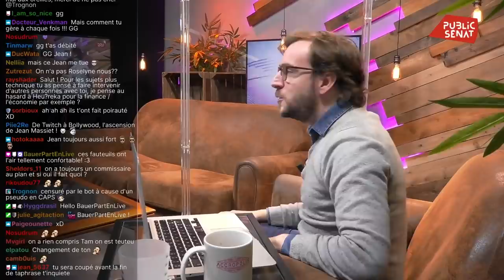SNOOP DOGG À L'ASSEMBLÉE ?! - Jean Massiet Best Of #8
Drogue, Alcool, Romance… L’Assemblée Nationale est pleine de vices que nous révélons aujourd’hui dans ce huitième Best Of !

Un grand merci à l’équipe de dérushage : Arrow, Cent, Chafo, Emerick, Julie, Lacadieu et sorbioux.

Musiques utilisées :
Harry Edvino - Off the Walls
Gavin Luke - Feeling Alright
Little Big Planet - Horny Old Man
The Fly Guy Five - Bubble Bee
Animal Crossing New Horizons - 11AM
Arthur Benson - You Might have heard of Me
Pollyanna Maxim - Dark Moment
Mario Kart 8 Deluxe - Sweet Sweet Canyon
Nintendogs - Bath Time